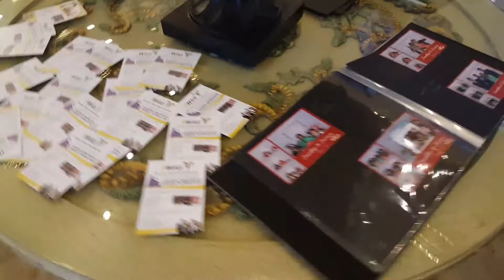Bwild Photobooth-Toronto Photo Booth Rental. @ Red Rose Convention Centre in Mississauga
Toronto's #1 Open Concept Photo Booth Rental